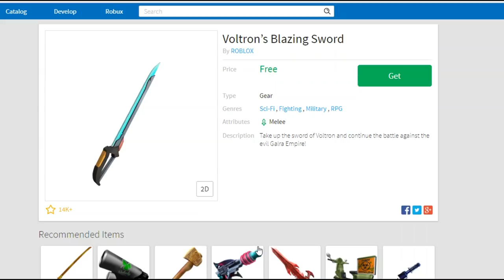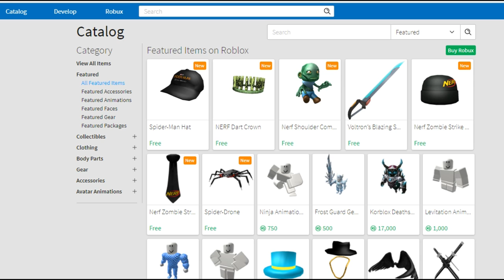Ивент Роблокс Шляпа Скруджа и про Ивент Спайдер- Мэна Scrooge McDuck’s Top Hat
- Ивент Роблокс Шляпа Скруджа и про Ивент Спайдер - Мэна Scrooge McDuck’s Top Hat and Spider-Man